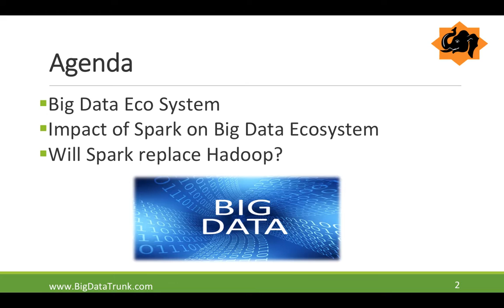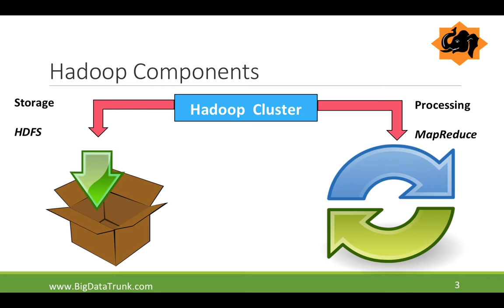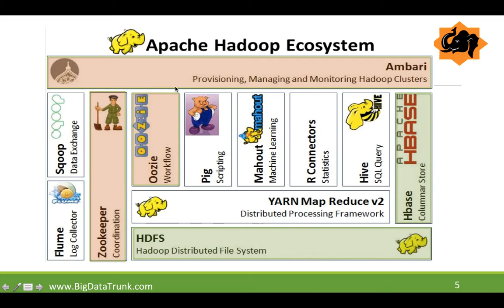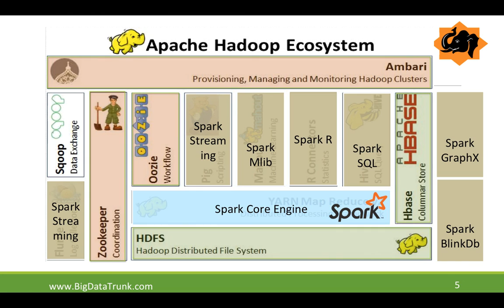Will Spark Replace Hadoop?